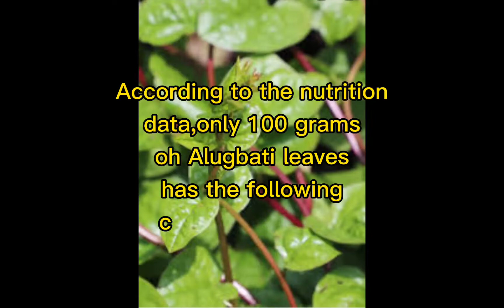Health benefits of Alugbati also known Malabar Spinach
14 Health Benefits from the Superfood Alugbati Leaves
Alugbati is a leafy green vegetable, usually grown as a garden plant. Also, it is familiar as Malabar Spinach and it is Superfood Alugbati Leaves very favored in the Philippines. This vegetable has a bright red stem with heart-shaped leaves growing along. Its fruit can range from red to dark green color.

As well as the other green leaves vegetables, the Alugbati leaves are rich in iron and have a lot of nutrition. According to the nutrition data, only 100 grams of Alugbati leaves has the following calories, minerals, vitamins, protein, and water:
1.Cancer prevention
Alugbati is packed with antioxidants just like the other vegetables.  It fights the free radicals, considered to be the principal reason of forming some cancer types. According to medical studies, all green vegetables including the Alugbati are superb in prevention of the growth of cancer cells, in particular in the oral cavity and the lungs.

2.Control of the blood pressure
Alugbati leaves have high contents of manganese and potassium making them very beneficial for the blood pressure and the heart rate. These contents are the key reason why it can prevent heart disease and can relieve a high-blood-pressure related headache.
3.Reliever of Ulcer
The smoothness of the Alugbati leaves can act as reliever of stomach ulcer. Also, it is safe to use for any other digestive matters.
4.Constipation prevention
The leaves of Alugbati are also good for the digestive system, because it boosts the bowel movement, prevents constipation and similar digestive related matters.

5.Release of toxins
Since the Alugbati can boost the bowel movement, it can also allow the body to set free toxins from feces. Moreover, it is also familiar as a diuretic, because it allows the body to release more toxins through the urine.
6.Beneficial for pregnant women
The Alugbati leaves contain folic acid, a nutrient which is very much needed and beneficial to pregnant women and the development of baby’s healthy nervous system.
7.Anemia prevention
This vegetable also called spinach has leaves that are rich in iron. Only 100 grams of fresh leaves can satisfy 15% of the daily need of iron. The regular consumption can prevent you from developing anemia.

8.Better sleep
Apart from maintaining the good health of internal organs and skin, the Alugbati can also help with relaxation. The vitamins such as magnesium and zinc help with relaxation of the whole body and quick recharge of energy.
9.Better eyesight
The Alugbati leaves and its stem contain high quantities of vitamin A, which is important for eyes’ health. Therefore, the consumption of Alugbati can improve the eyesight.
10.Weight loss
Each single serving of Alugbati leaves contains many nutrients such as natural fibers, vitamins, and minerals, but still it has very low calories. Its fiber contents are also favorable in improvement of the digestive organs, so that it is resulting to an improved metabolism system as the key to weight loss.

11.Anti-Aging benefits
Free radicals can cause premature aging. By applying Alugbati leaves directly to the skin, its antioxidants delay the premature aging process and it also makes the skin appear younger and firmer.
12.Softer skin
For a softer skin, you can apply Alugbati leaves directly on your skin and you can use it as a home-made natural facial mask. It rehydrates and soothes the skin.
13.Reduction of swelling
The Alugbati leaves have the ability in cooling down the skin, which is also beneficial in reduction of swelling. The vitamin contents block the inflammation and reduce the swelling.

14.Immunity booster
Many studies through the years reveal that the Alugbati is very high in vitamin C influencing positively and boosting the immune system.
When consuming the Alugbati Leaves, it is highly recommended to select the shiny, fresh leaves and firm stems. That means to avoid the discoloured, sunken and dry leaves. Prior to cooking, the Alugbati leaves should be thoroughly washed in cold running water. The best way to consume this vegetable is to include it into soup, stew or to stir-fry.